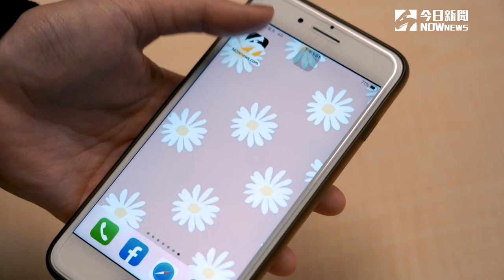接下智庫副董 連勝文談罷韓：政治請退位！